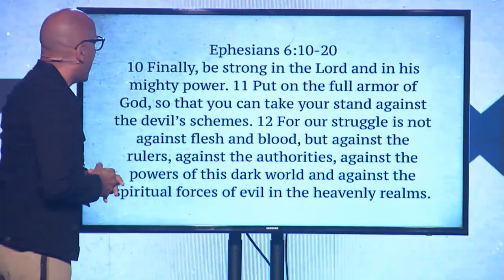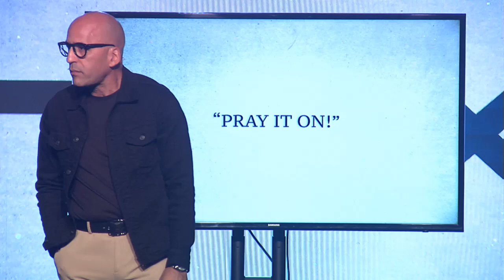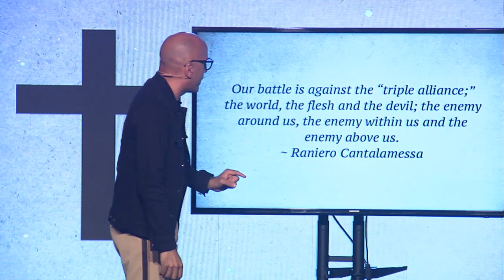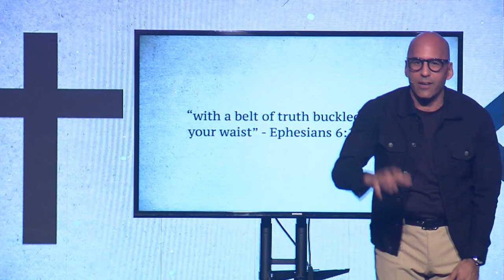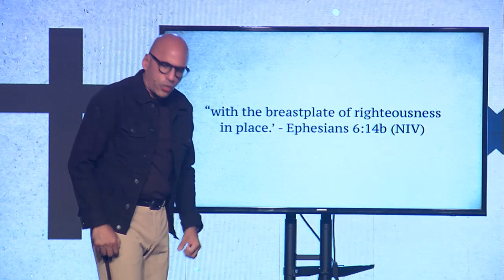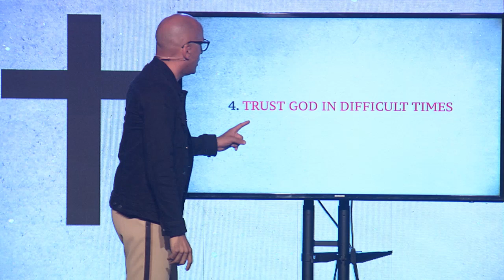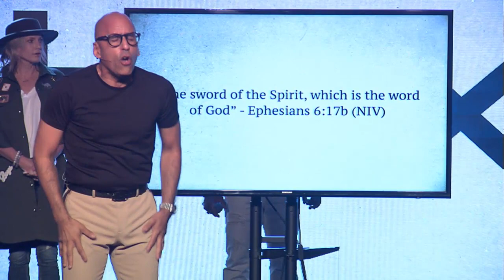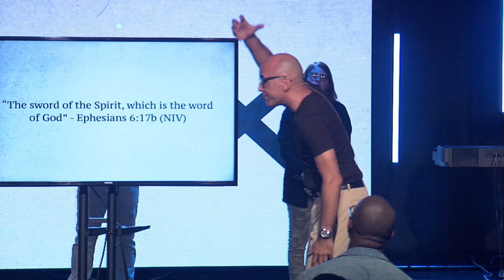[ LIVE ] Pastor Obed Martinez - "Pray it on!"